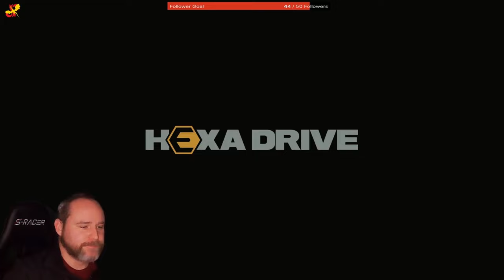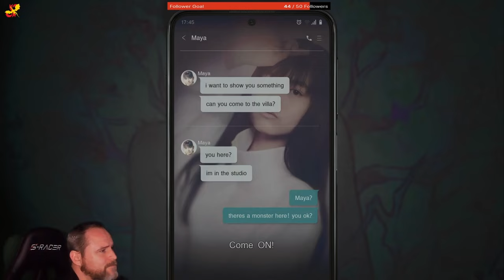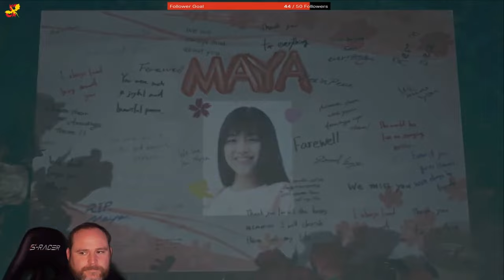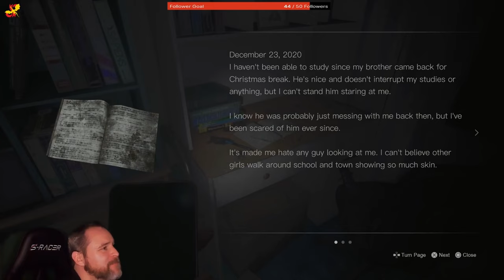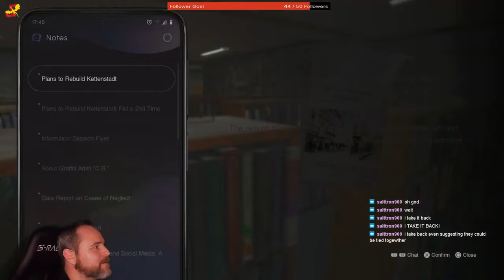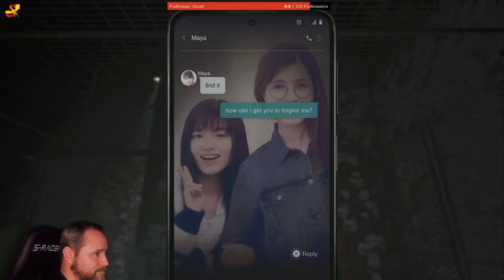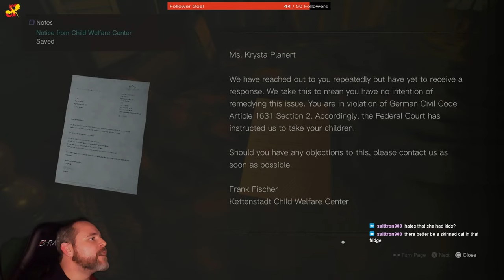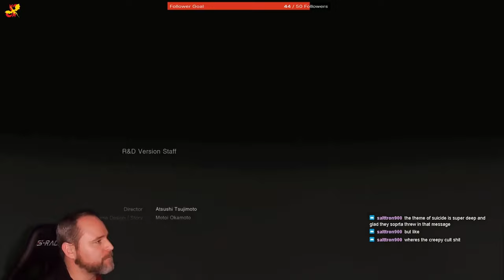The Silent Hill game that should not have been a Silent Hill game... Silent Hill: The Short Message.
Silent Hill: The Short Message PS5 - Review and Play Through

Watch along as I play and give my insights on the latest Silent Hill.